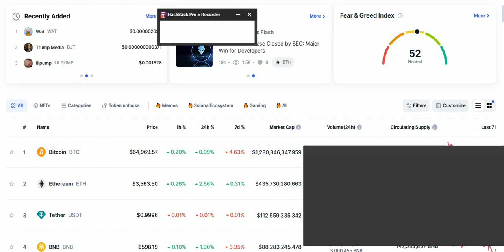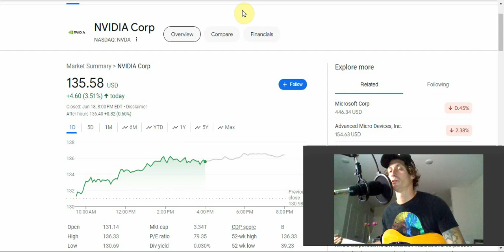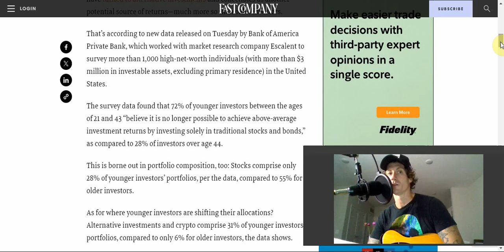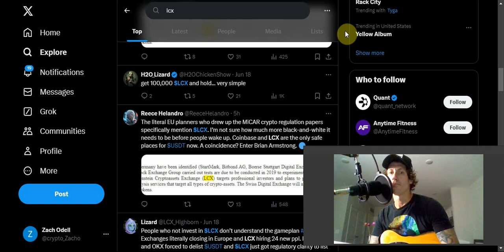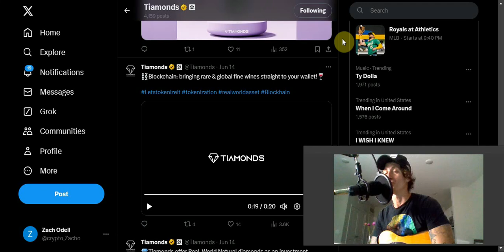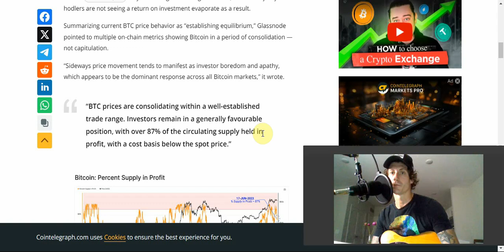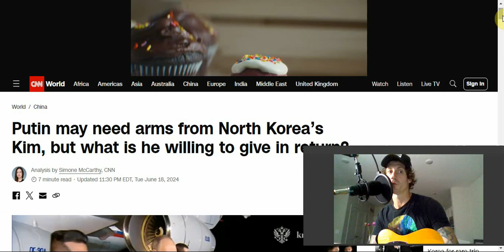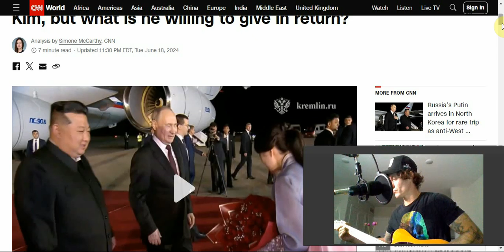Coinbase stocking the shelves with arcblock ABT. SEC no longer investigating Ethereum. (BULLISH AF)